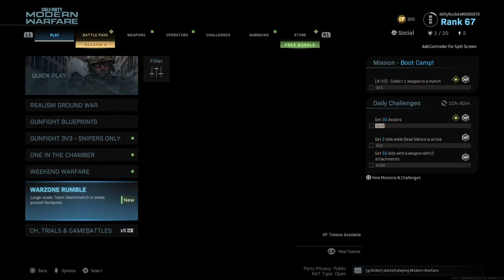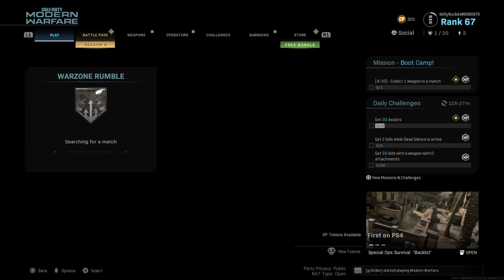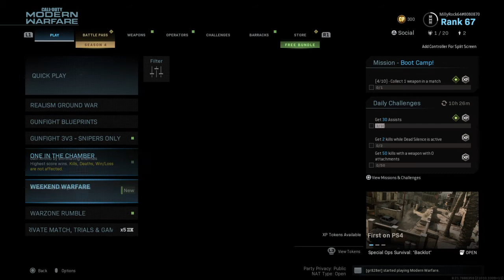Call of Duty: Modern Warfare GAMEPLAY WARZONE Rumble PS4 SNIPER FUN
Review

Introduction

Call of Duty: Modern Warfare, released in 2019 for the PS4, marks a return to the series' roots with a reboot of the beloved Modern Warfare sub-series. The game, developed by Infinity Ward and published by Activision, promised a gritty, realistic portrayal of modern combat, setting high expectations for fans and newcomers alike. With its combination of a gripping single-player campaign, expansive multiplayer modes, and the introduction of the free-to-play Warzone battle royale, Modern Warfare aimed to redefine the franchise for the modern era.

The campaign in Modern Warfare delivers a gripping narrative that tackles contemporary issues such as terrorism, geopolitics, and the moral complexities of war. Players are introduced to a cast of memorable characters, including the stoic Captain Price and the determined CIA operative Alex. The story takes players across various global locations, from the war-torn streets of Urzikstan to clandestine operations in London. The narrative is bolstered by strong voice acting and cinematic cutscenes that immerse players in the unfolding drama. While the story occasionally treads familiar ground, its emotional depth and mature themes make it a standout in the series.

Gameplay Mechanics

Modern Warfare’s gameplay is a blend of tight, responsive controls and realistic mechanics. The gunplay is particularly noteworthy, with each weapon feeling distinct and impactful. The game’s engine allows for realistic ballistics and recoil, making firefights intense and satisfying. Players can customize their loadouts extensively, choosing from a wide array of weapons, attachments, and perks to suit their play style. Missions in the campaign offer variety, ranging from stealth-based infiltrations to large-scale assaults. The AI is generally competent, providing a decent challenge, although there are moments where enemy behavior can be predictable.

Multiplayer Experience

Modern Warfare’s multiplayer modes offer something for everyone, from traditional 6v6 matches to the massive Ground War battles that support up to 64 players. The map design is diverse, featuring both close-quarters environments and expansive outdoor areas. The progression system is addictive, with players earning experience points to unlock new weapons, attachments, and cosmetic items. Matchmaking is generally quick and balanced, although some players have noted occasional issues with connection stability. The community is active and engaged, with Infinity Ward providing regular updates and events to keep the experience fresh.

Modern Warfare is a visual powerhouse on the PS4. The game’s graphics are stunning, with highly detailed character models, realistic environments, and impressive lighting effects. The sound design is equally commendable, with every gunshot, explosion, and footstep sounding authentic and immersive. The voice acting is top-notch, adding depth to the characters and story. The musical score, composed by Sarah Schachner, enhances the tension and drama of the campaign, further immersing players in the experience.

Conclusion

Call of Duty: Modern Warfare is a triumphant return to form for the franchise. Its engaging single-player campaign, robust multiplayer modes, and impressive technical performance make it a must-play for fans of the series and newcomers alike. While it has its minor flaws, such as occasional AI issues and connectivity hiccups, the overall experience is highly polished and thoroughly enjoyable. Modern Warfare successfully reinvigorates the series with a modern touch, proving that the Call of Duty franchise remains at the forefront of the FPS genre.